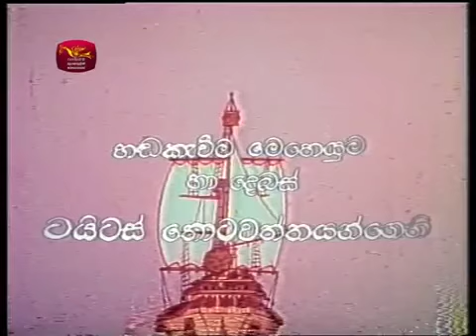Dosthara Hoda Hitha | La Thana Kola Petta | Episode 2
Dosthara Hoda Hitha | La Thana Kola Petta | Episode 2 is a famous cartoon in in Sri Lanka